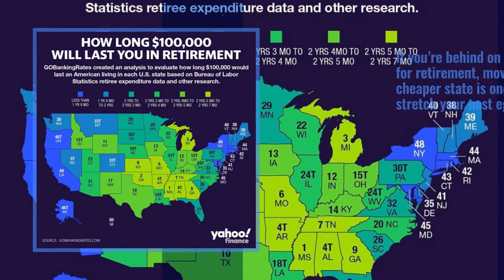Top american Instagram Posts | NYC 2020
Travel to New York With High Quality Luggage
wheelwednesday @bruna.gravina @thewheelbros Ridesnchicks @boostcontrolled ridesnchicks for 50$ off
 @bcpetuning ridesnchicks for 50$ off
Want a feature? Send us Your pics
Use our Hashtag

Also Watch:
New York Account News: Colombus Circle ! : @opoline

New York City News: Breakfast with a view . . . . TAG . . . . Tag us in your photos to leoncioduarte

INCREDIBLE NEW YORK News: Always in love with New York NEW : Stop wasting money on your hotels bookings in New York Visit

New York | Travel community News: Starburst @212sid Mark your photo with tag nycityworld and we'll post it!